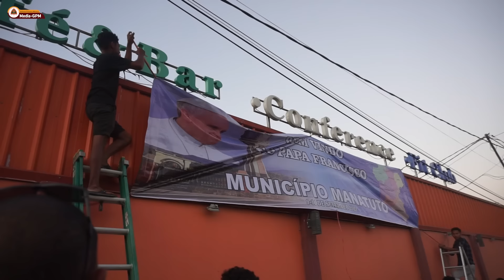PM Xanana Observa Sarani Harii Arku Iha Dili-Laran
DILI, 07 Setembru 2024

Primeiru-Ministru (PM), Kay Rala Xanana Gusmão observa sarani sira kada munisípiu harii arku, iha área sira ne’ebé Sua Santidade Papa Francisco liu bá.

Área sira ne’e mak hanesan hahú hosi Mandarin, Bebora, Palásiu Prezidensiál Aitarak-Laran, to’o Tasi-Tolu.